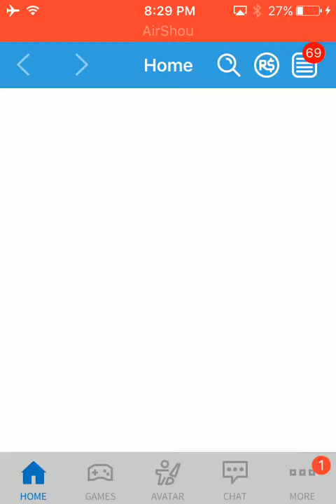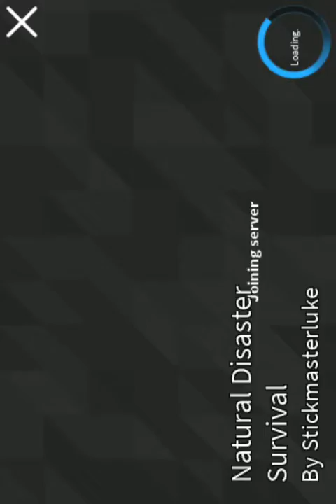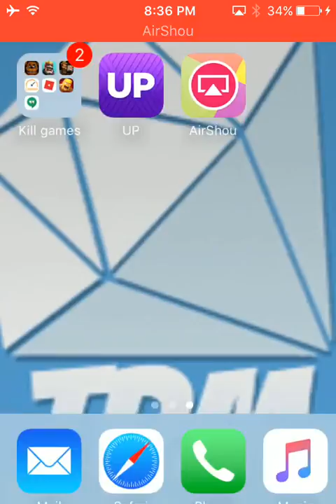Roblox natural diaster